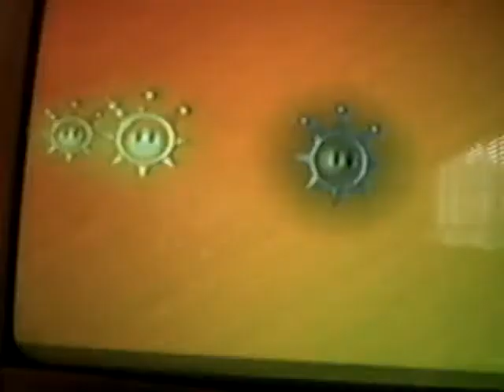Let's Play: Super Mario Sunshine! Episode 76 Heads Or Tails, It's Your Coin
We finished off Metal Mario for now, and now the Watermelon Festival is on it's way! But first, we need the 100 coins of this sandy beach.